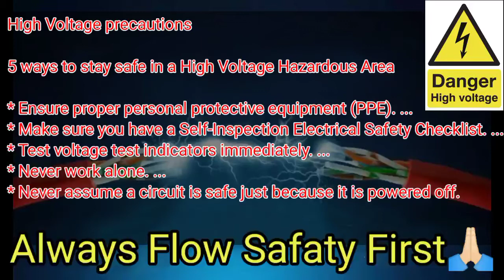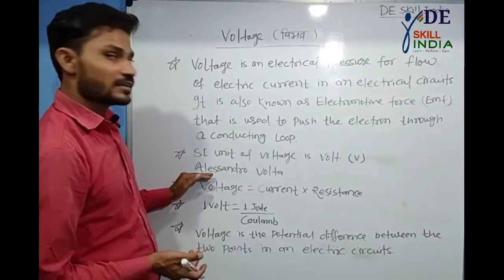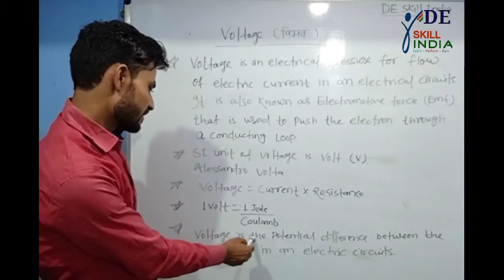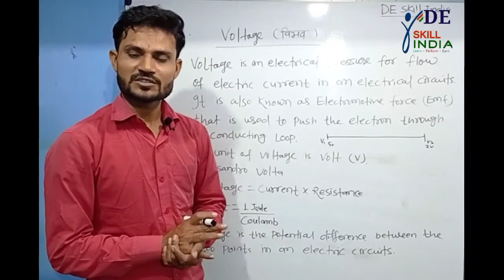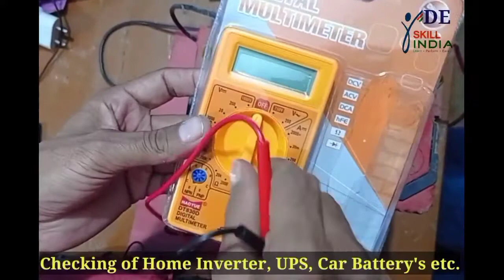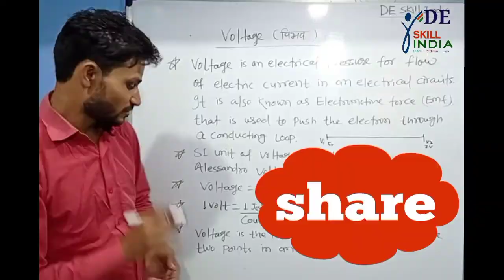What is Voltage? वोल्टेज क्या है? बिजली का झटका लगने से बचे? जाने कैसे?😮🥺🔋🖱️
Hi,
Everyone I am Kumar Dileep from DE Skill India.
Is video me ham aapko voltage ke bare me complete details diye hai .
Like that:-
Voltage kya hai?
Voltage ko kaise check krte hai?
Voltage kitne prkar ka hota hai?
Kon sa voltage se nuksan hai.
Kon se voltage ki battery ka use Khan Krna chahiye.
Voltage badne se kya ho shta hai.
Voltage ko kaise control kar sakte hai
Voltage ko kaise stable krenge.
Voltage ko kaise bdhayenge.
All about voltage in a single video.

Voltage is the pressure from an electrical circuit's power source that pushes charged electrons (current) through a conducting loop, enabling them to do work such as illuminating a light. In brief, voltage = pressure, and it is measured in volts (V). ... Current returns to the power source.

Note :- High voltage rhne par apne ghar ka device ko band kr de aur hamesa voltage controller (Steplizer) se all device ko chalaye?

My other important video link :-